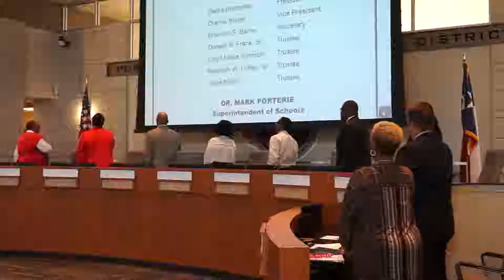Port Arthur ISD School Board Meeting - September 2018